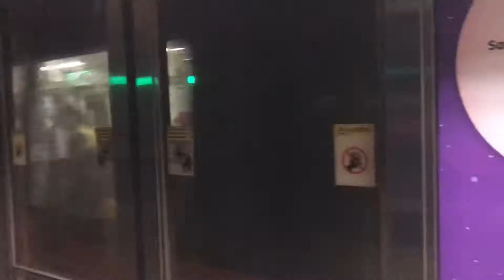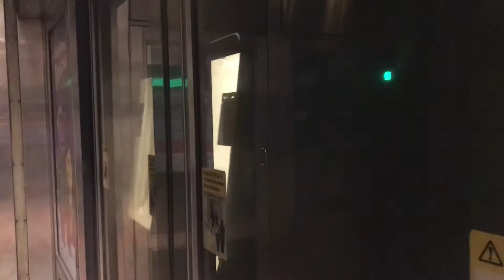SMRT C151 089/090 arriving Dhoby Ghaut (Jurong East [D] bound)